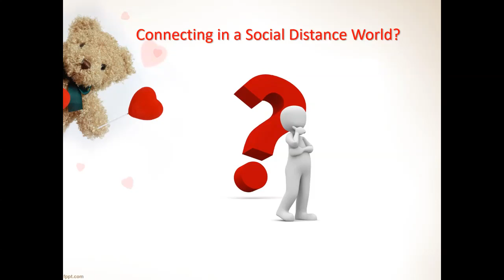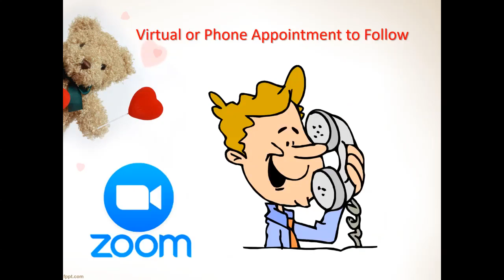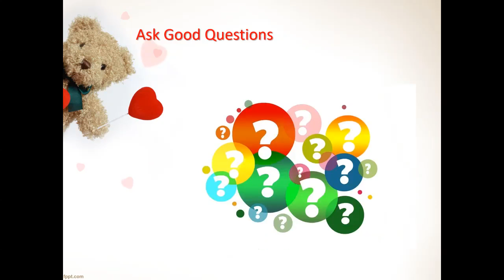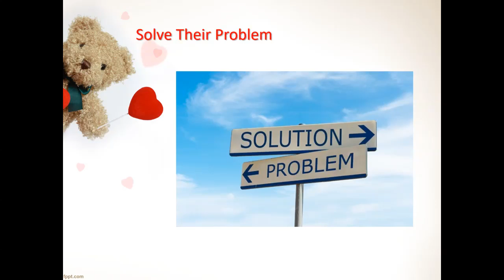Show Some Love, Set More Appointments